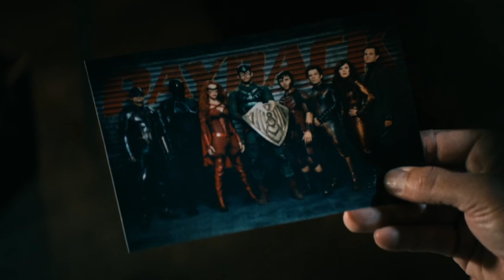The BOYS Season 3 Episode 1 PAYBACK | REVIEW & Summary with Spoilers!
My Review of the Amazon Prime TV Series The Boys Season 3 Episode 1 PAYBACK. Full episode breakdown with Spoilers!
Starring Karl Urban, Antony Starr, Jack Quaid, Erin Moriarty, Giancarlo Esposito, Laz Alonso, Chase Crawford, Jessie Usher, Tomer Kapon, Karen Fukuhara, Dominique McElligott, Claudia Doumit, Colby Minifie, Jensen Ackles

00:00 Introduction
01:20 Episode Summary
09:09 Outro & Thanks